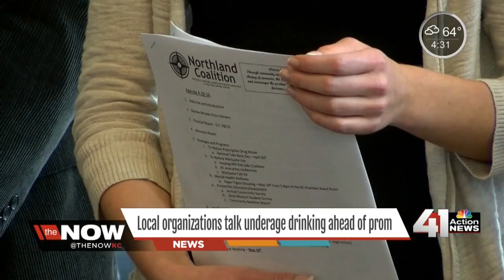Local organizations talk underage drinking ahead of prom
Five thousands teens and young adults die every year due to underage drinking. Multiple organizations came together to keep kids across the metro safe this prom and graduation season.

41 Action News, KSHB, brings you the latest news, weather and investigative reports from both sides of the state line.